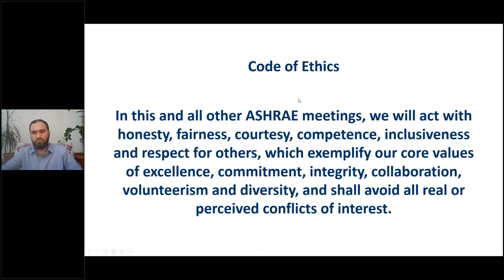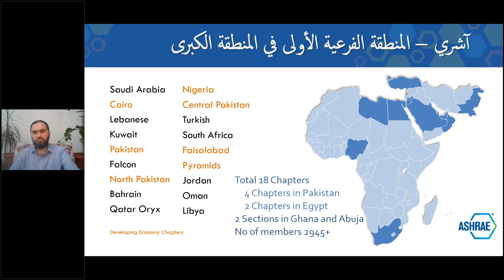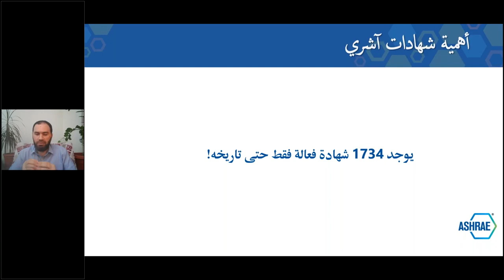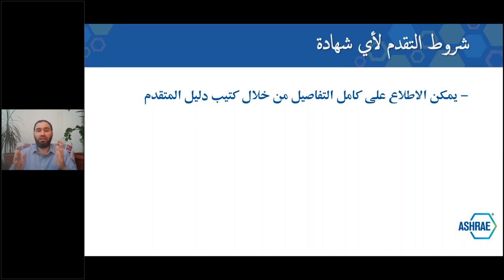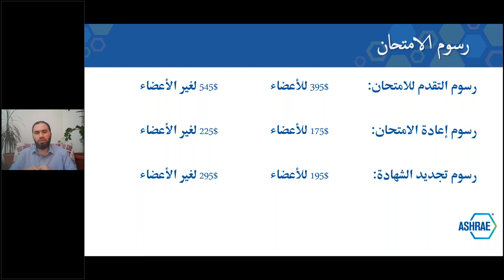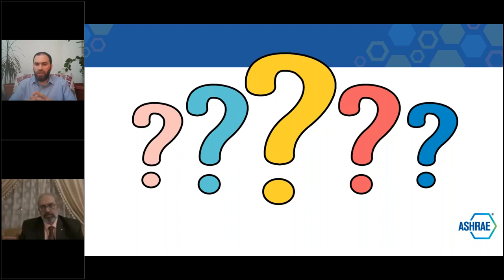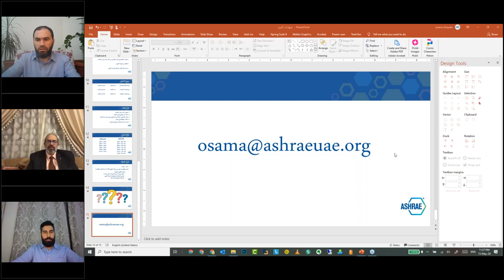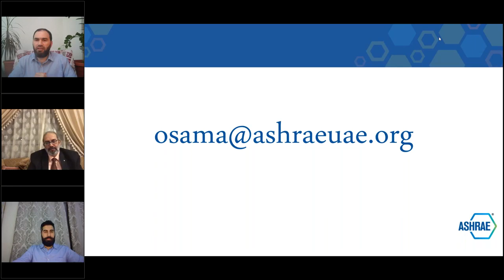شهادات جمعية آشري أنواعها وأهميتها وشروط التقدم للامتحان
بتاريخ 15 مايو/أيار 2020، وبمبادرة من مجموعتنا و بتقديم كريم من م.أسامة خياطة تم عقد أمسية رمضانية حول شهادات آشري وأنواعها وكيفية التقدم للامتحان بإدارة أسامة خياطة
ضيوف الأمسية:
د. أحمد علاء الدين المدير الاقليمي لآشري المنطقة الكبرى
م. حسن يونس رئيس فرع آشري فالكون في الإمارات العربية المتحدة